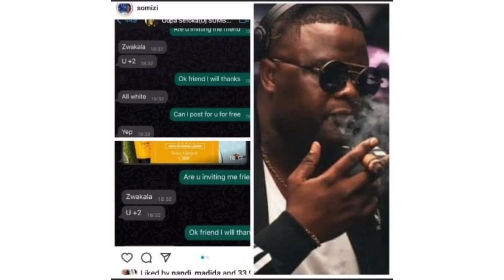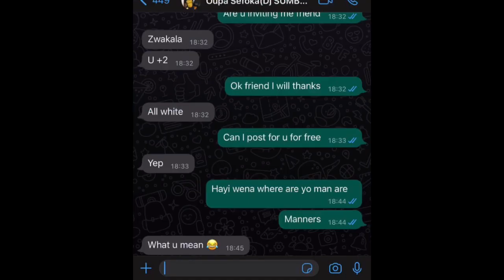Last Whatsapp message between Somizi and Dj Sumbody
READ ME

Video Footage of the Spot where Dj Sumbody was Shot in Woodmead ( Midrand )

Popular South African disc spinner DJ Sumbody has been shot and killed in Joburg this morning. DJ Sumbody, real name Oupa Sefoka was traveling on Woodmead road when unknown gunmen sprayed his vehicle with a hail of bullets killing him and one of his bodyguards instantly.